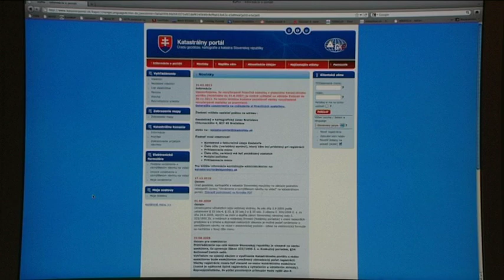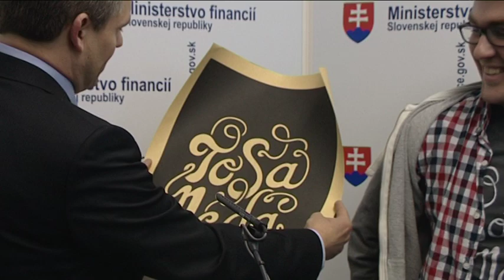Mladí radia, ako zlepšiť weby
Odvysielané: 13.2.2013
OD 1:00 DO 1:15 - neprehráva ruchy, odporúčam prejsť do archívu Správ RTVS cez odkaz, ktorý je nižšie.

V.O.:
Ak ste už niekedy navštívili webové stránky finančného riaditeľstva, či katastrálneho úradu, mohlo sa stať, že ste sa stratili v labyrinte informácií a odkazov a napokon ste nič nezistili. Práve to sa snaží zmeniť skupina mladých ľudí. Rozhodli sa ukázať, že internetové portály sa dajú robiť aj lepšie.

1. synchrón:
Jakub Ptačin, iniciatíva "To sa nedá"
2. synchrón:
Peter Fabor, iniciatíva "To sa nedá"
3. synchrón
Peter Pellegrini
štátny tajomník Ministerstva financií a digitálny líder
4. synchrón